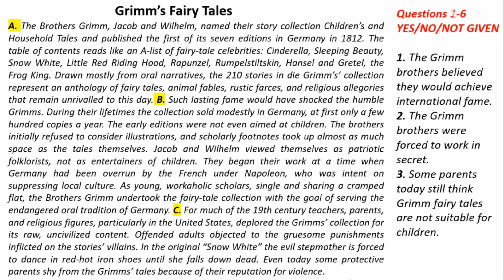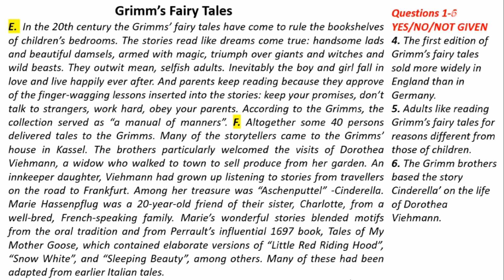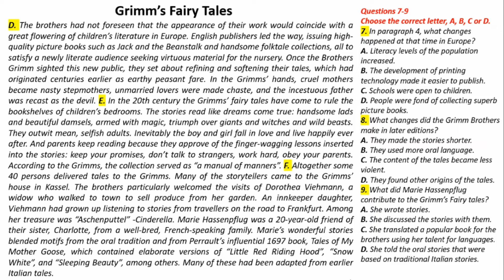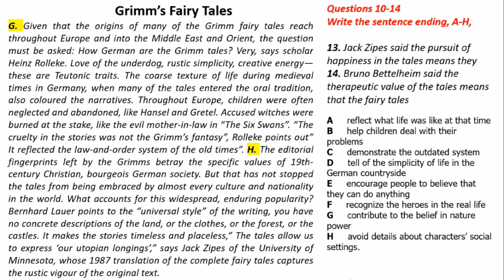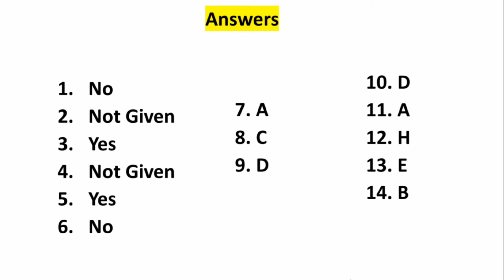IELTS READING PASSAGE 'Grimm’s Fairy Tales' | IELTS READING PRACTICE TEST 2024 | IELTS EXAM READING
IELTS READING PRACTICE TEST 2024 WITH ANSWER

 • Survey Form listening practice test 2...

 • Client Details listening practice tes...

 • Foundation For Essay Writing listenin...

 • School Excursion listening practice t...

7 November ielts writing task 2, 7 November ielts prediction, 7 November ielts exam prediction, 7 November 2024  ielts exam prediction, 7 November ielts exam Listening predicton, Ielts, prediction of 7 November 2024 ielts, 7 November 2024 ielts exam prediction

7 November ielts,
7 November ielts prediction,
7 November ielts exam prediction,
7 November ielts exam prediction 2024,
7 November ielts exam
7 November ielts prediction 2024,
7 November 2024 ielts exam,
7 November ielts academic,
7 November ielts for canada pr,
7 November ielts exam prediction by asad yaqub,
7 November ielts exam prediction by japneet sharma ielts,
7 November ielts,
7 November ielts prediction,
7 November ielts exam prediction,
7 November ielts exam prediction 2024,
7 November ielts exam,
7 ielts prediction 2024,
7 November 2024 ielts exam,
7 November ielts academic,
7 November ielts for canada pr,
7 November ielts exam prediction by asad yaqub,
7 November ielts exam prediction by japneet sharma ielts,